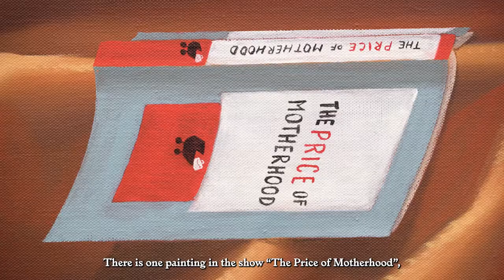Patrizio di Massimo: The Tail End of the Tale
T293 is pleased to present "The Tail End of the Tale", an exhibition of new paintings by Italian born, London based artist Patrizio Di Massimo.

When does reality end and fantasy begin? Are the two dimensions strictly separated? Looking at Patrizio Di Massimo’s new body of works, the answer can’t be taken for granted. "The Tail End of the Tale", Di Massimo’s fourth solo exhibition at the gallery, navigates both dimensions, exploring the domestic while opening to surreal windows.

The paintings presented in the show often depicts the household environment, its interior details and contrasts: from the joyfulness of family moments, to the difficulties of parenting, from physical intimacy, to extraordinary viewpoints. Each of these perspectives finds a correlation with the choice of color palette, where particular tonalities emphasize specific psychological states.

The exhibition is titled after one painting: "The Tail End of the Tale". Here the artist portrays his own family as members of a famous child story, becoming a little mouse, a fox and an owl. On the same sofa, the artist’s wife Nicoletta is sleeping, exhausted in The Price of Motherhood showing a hidden aspect of parenting. Parenthood is a key theme in the show, and the artist doesn’t only represent his own experience, but plays homage to parents friends and fellow artists, as featured in the painting titled Angry Birds.

Succeeding a long, discontinued period of confinement, the chosen stories are connected to the familiar environment, and inevitably to its complex systems. The temptation to surrender to internal monsters can be felt, but it’s not the solution. The presence of windows in most of the paintings, such as Blue room or Flat 2, 164 Peckham Rye, are positive escapes to this restricted reality and it is Di Massimo’s suggestion to look out and try another perspective in order to reconcile with ourselves and our beloved ones. The exhibition borrows its title from the homonymous expression meaning “the end of the story”. If the story comes to the last page, as The Tail End of the Tale suggests, perhaps it is time to start a new book.

A film by Domenico Catano